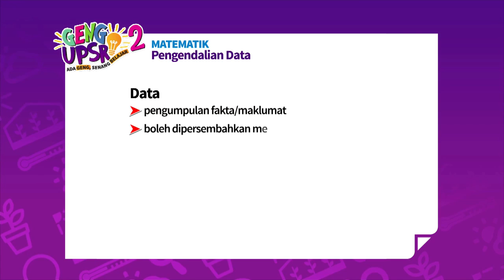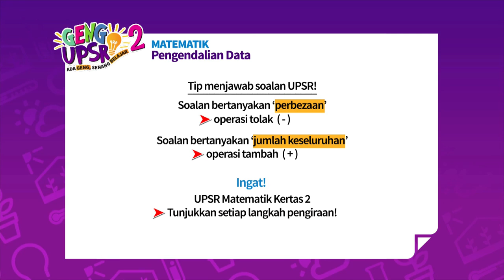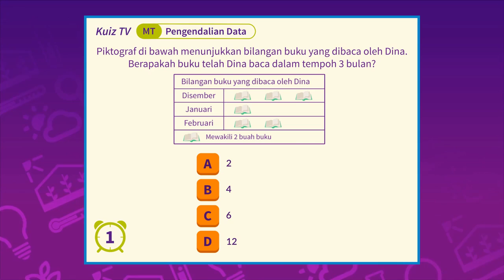Geng UPSR 2: Episod 6 MT Pengendalian Data [Nota Ringkas]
Apa itu Pengendalian Data? Jom belajar bersama Geng UPSR 2 mengenai Pengendalian Data!

Pastikan anda menonton 'Geng UPSR 2', drama ulang kaji interaktif UPSR yang pertama di Malaysia, setiap Sabtu, jam 6 petang, hanya di Astro Tutor TV UPSR (Saluran 601).